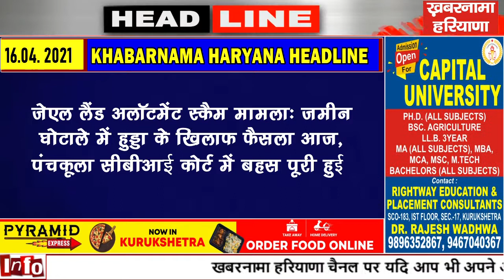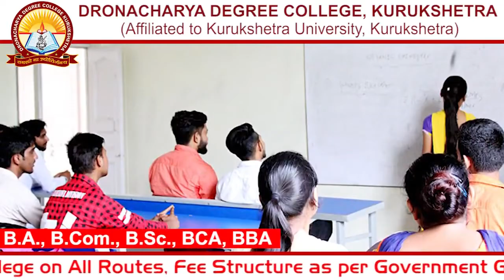हरियाणा की विशेष प्रभात ख़बरों पर एक नज़र || 16.04.2021